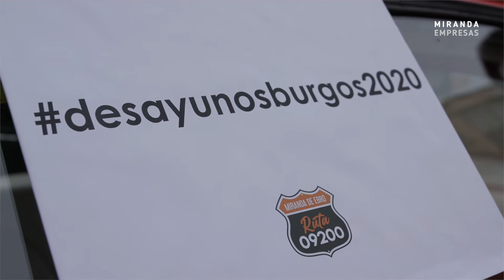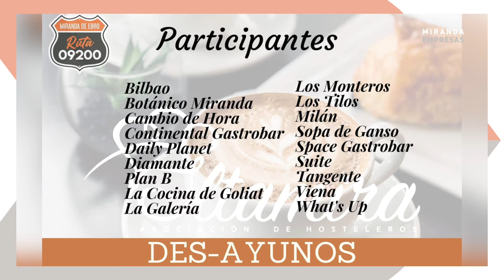Boletín informativo Miranda Empresas · Octubre 2020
II aniversario Terminal de Contenedores Miranda

La Terminal de Contenedores de Miranda cumple dos años de funcionamiento, con un tráfico regular de 4 trenes semanales con la terminal Best, del puerto de Barcelona, y un tráfico de productos siderúrgicos con Portugal, lo que evidencia el éxito de una apuesta que ofrece desde el norte peninsular una conexión portuaria eficiente y medioambientalmente sostenible, con líneas marítimas directas a cualquier punto del mundo.
A los 80.000 m2 de terminal ferroviaria, se unen casi 100.000 m2 disponibles para la implantación empresarial, a pie de vía, con las ventajas que esto supone en cuanto a rapidez, disminución de tiempo de tránsito, reducción de costes, y aprovechamiento de sinergias, con servicios logísticos integrales que incluyen almacenaje, cross docking, trincaje, trámites aduaneros, o fabricación y mantenimiento de contenedores, aportando valor añadido a toda la cadena de suministro.

La entrada de Synergy, el operador logístico del grupo Hutchison Ports, gestor portuario líder a nivel mundial, ha supuesto una apuesta decidida por el desarrollo de la cadena logística de Miranda de Ebro y su zona de influencia.

Miranda Empresas asiste a Foro Burgos 2020

El jueves, 8 de octubre, de 19 a 21.30 horas, el Patio de la Casa del Cordón de Burgos acogió la duodécima edición de Foro Burgos, empresa y sociedad, bajo el título “Alianzas y sostenibilidad en la era digital”.
Esta cita, ineludible por su importancia y reputación, está reconocida como una prestigiosa plataforma de encuentro empresarial que abordó, en esta ocasión, la necesidad de cooperar para incrementar la sostenibilidad y aprovechar las oportunidades que ofrece la transformación digital.
En esta ocasión, se trata del trigésimo segundo evento empresarial al que acude Miranda Empresas desde mediados de 2016.

Desayuno con diamantes organizado por Ruta 09200

La Asociación de Hosteleros Altamira de Miranda organiza las Jornadas Monográficas “DES-AYUNOS”, inauguradas con la presentación temática llevada a cabo el sábado 17 de octubre en Tito Joyería y Relojería, recreando momentos de la película “Desayuno con Diamantes”, y en especial la escena de Audrey Hepburn en el escaparate de la joyería Tiffanys.

El ofrecimiento de cafés y croissants, con el simbolismo que supone en relación al fomento y puesta en valor del momento del desayuno, dieron la salida a estas jornadas, que tendrán lugar del 19 de octubre al 1 de noviembre.

Para ello, se han propuesto 4 desayunos diferentes, llamados: GOLOSO, SALADO, DE AUTOR Y KM 0. Los establecimientos participantes serán los bares Bilbao, Botánico, Cambio de Hora, Continental Gastrobar, Daily Planet, Diamante, Plan B, What´s up, La Cocina de Goliat, La Galería, Los Monteros, Los Tilos, Milán, Sopa de Ganso, Space, Suite, Tangente, y Viena.

Las jornadas están orientadas a promover e interrelacionar el consumo en los comercios locales y en los establecimientos hosteleros, dada la importancia del sector terciario en la economía local.